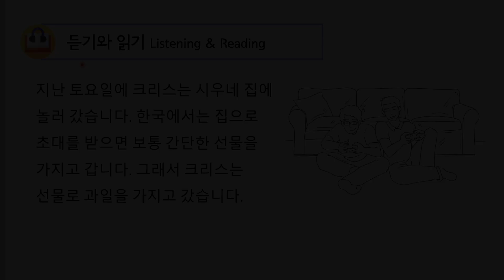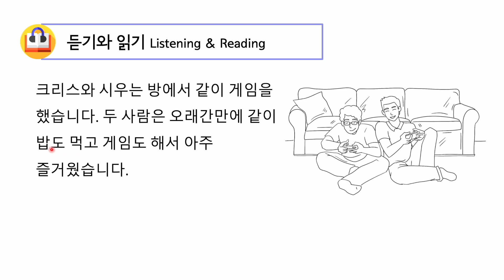L12 Listening and Reading